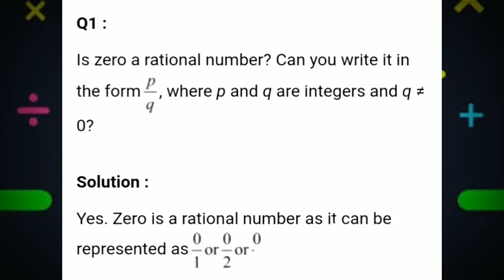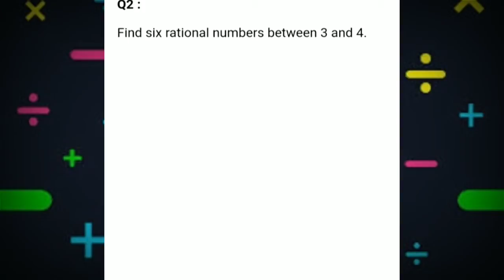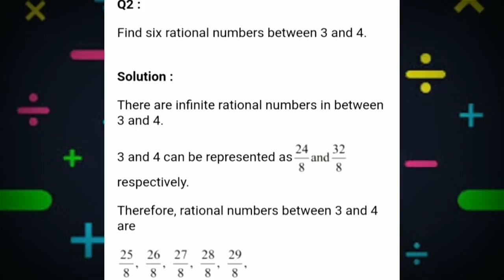Number system |exercise 1.1{question 1} class 9 by thecultures.com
Hello viewer's in this video we have been covered some interesting concept
I hope you have understood my concept
Matter in our sourounding series

Fundamental unit of life cell series

Dark series

Vloging series

Experimental series

Thanks for your time and consideration
Thanking you